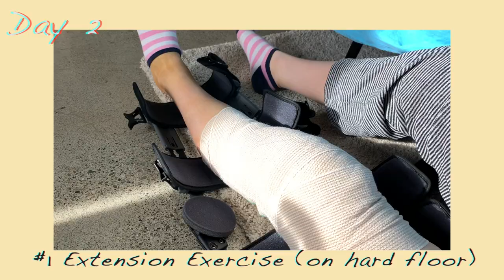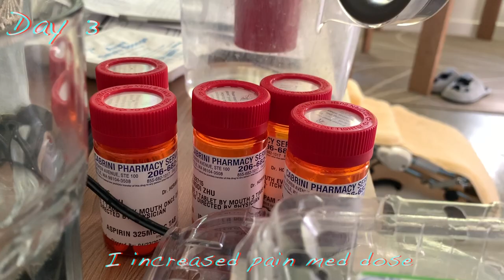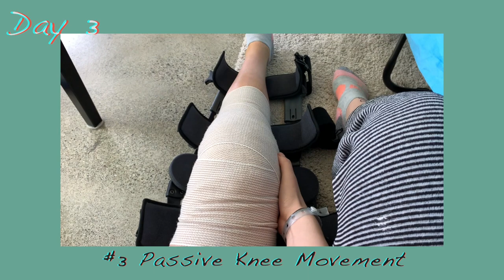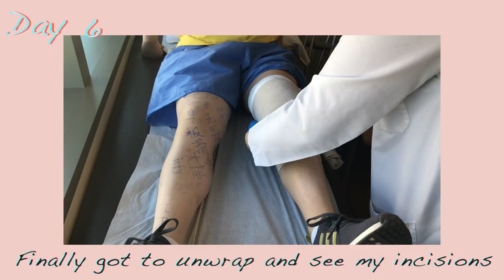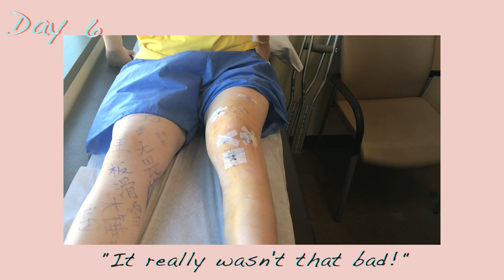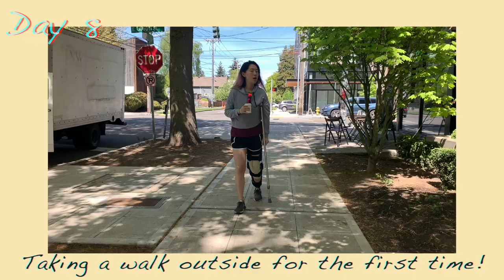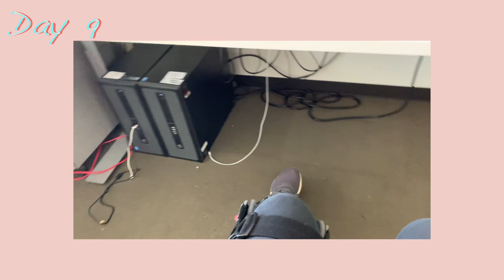First 2 Weeks | Post ACL Surgery Recovery | My ACL injury story (PT 3)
Hi Everyone! First of all, I can't say enough how grateful I am to everyone who helped me during my hardest time :) Being physically incapable is one thing, but mental depression is another worse disaster for recovery. And y'all have been helping me go through both :)

Some key takeaways:
     1. Exercise and rest are equally important. Exercise and moving help regain strength/ROM and build up that confidence, while resting (icing and elevate) reduces swelling and helps the ligament heal.
     2. Don't ignore mental recovery! The whole process is frustrating. Seek out help and accompany from friends and family. Leave the house if you can to get some fresh air :)
     3. Be patient. I didn't do a good job at this :(

Some exercises to do in the first 2 weeks:
     1. Extension - Probably the most important thing. It's crucial to achieve 0° extension within 2-3 days of surgery. Sit on a hard floor and unlock your brace for 20 min or so, 3-4 times a day.
     2. Quad Sets - EQUALLY IMPORTANT! Quad strength lack causes most problem in knee functionalities later, as a trauma result from the surgery. Try to tighten your quad muscle as much as you can, even tho in the beginning it probably feels like nothing. 3-4 times a day.
     3. Ankle pumps - do whenever you can. Blood clots are no joke :(
     4. Leg Raises - One of the most painful and frustrating exercises. But if you can tolerate it and try to keep the leg as straight as possible, it really helps with the quad strength. It prepares you for walking later too!
     5. Passive range of motion - CPM machine, using your hand to move the knee, etc. Don't go over too much tho (no more than 70 - 90 degree) since it'll likely stretch out the new ligament.

Hope y'all with a speedy recovery!